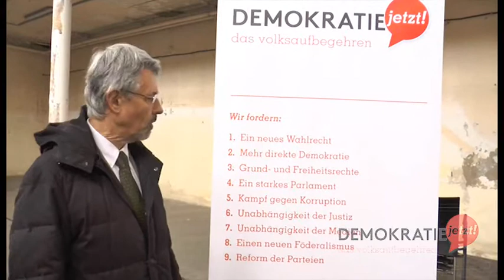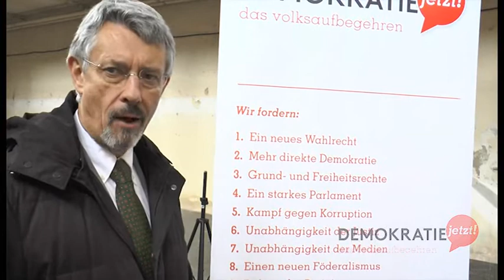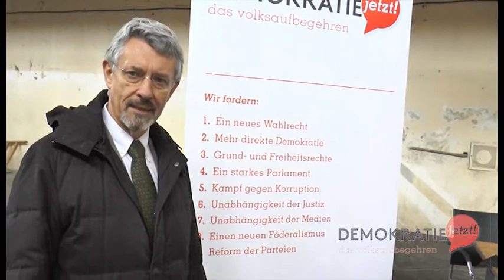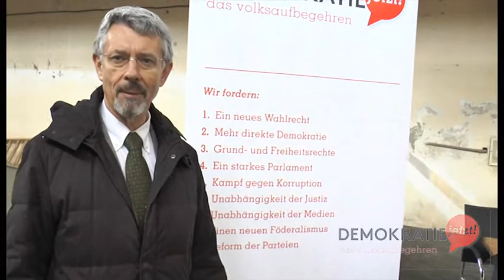Demokratie jetzt, F.Frischenschlager über die Ziele, Volksbegehren:15.bis22.4.2013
Demokratie-Fest im Gschwandner. F. Frischenschlager erklärt die neun Punkte des Volksbegehrens. Unterschrieben wird vom 15. bis 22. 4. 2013 in der Eintragungswoche. Die Intensivwerbung hat begonnen.